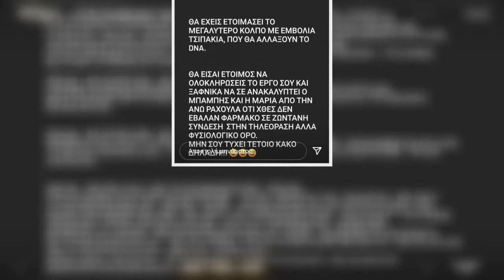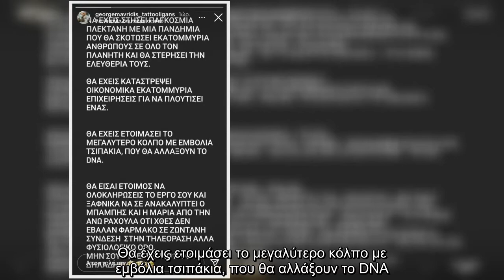Γιώργος Μαυρίδης: Ξεσπά κατά των συνωμοσιολόγων για το εμβόλιο Κορονοϊού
Την Κυριακή 27/12 ξεκίνησε επίσημα ο εμβολιασμός κατά του Κορονοιού στη χώρα μας. Πέρα από τους ανθρώπους που περιμένουν να εμβολιαστούν για να μπορέσει επιτέλους η Ελλάδα να καταπολεμήσει τον θανάσιμο ιό, υπάρχουν και κάποιοι που έχουν αντίθετη άποψη.   Ο Γιώργος Μαυρίδης καθώς έχει νοσήσει από Κορονοιό και είχε νοσηλευτεί πριν λίγο καιρό στο Νοσοκομείο, θέλησε να εκφράσει την δική του γνώμη.   Μάλιστα ο παρουσιαστής σε όλη τη διάρκεια της καραντίνας του, προτίμησε να απέχει από τα social media καθώς δεν ήθελε να προκαλεί.   Αυτή τη φορά ο Γιώργος Μαυρίδης δημοσίευσε μια φωτογραφία στα social media, όπου ξεσπά εναντίον των συνωνοσιολόγων για τον Covid-19.   «Να έχεις στήσει παγκόσμια πλεκτάνη με μια πανδημία που θα σκοτώσει εκατομμύρια ανθρώπους σε όλο τον πλανήτη και θα στερήσει την ελευθερία τους. Θα έχεις καταστρέψει οικονομικά εκατομμύρια επιχειρήσεις για να πλουτίσει ένας. Θα έχεις ετοιμάσει το μεγαλύτερο κόλπο με εμβόλια τσιπάκια, που θα αλλάξουν το DNA. Θα είσαι έτοιμος να ολο ...